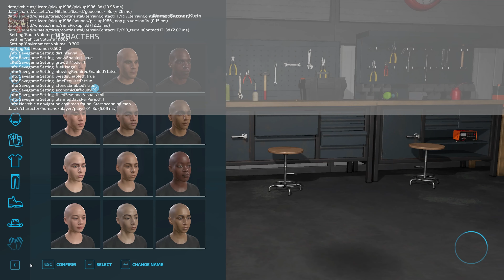AlpenTal | Map Tour | Farming Simulator 22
00:00:00 Start
00:00:22 Intro
00:02:24 PDA, Sell points, Starting land
00:07:34 Starting Equipment
00:09:10 Farm tour
00:13:55 Fly Over

AlpenTal

Welcome to AlpenTal. The map is fictitious and
has everything you need for a cozy round farm.

The card contains:
- 63 plots
- 60 fields of which 11 are meadows
- 2 forest areas
- 1 cow yard with farmhouse
- Starting fleet
- Vehicle dealer
- Cattle dealer
- BGA
- Various points of sale
- Productions
- Animals there are cows on the farm and a sheep pasture
- Precision farming ready (DLC)

Have fun

P.S. It's my first map that I created for myself and my son
(console players).

Manufacturer None
Category Map
Author AlterMann78
Size 251.72 MB
Version 1.0.0.0
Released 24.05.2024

Games and Online Game Stores

Giants Software - Partner Code: FarmerKlein